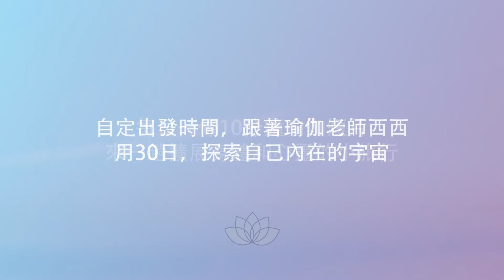30日瑜伽小旅行 - Day 13 restorative wall 修復瑜伽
每日一條10分鐘瑜伽短片，來一趟擴展身體和心靈的小旅行，自定出發時間，跟著瑜伽老師西西，用30日，探索自己內在的宇宙
這是【Yoga Circle . healing studio 】的視頻。感恩「Yoga Circle . healing studio」授權 體驗頻道Channel B 轉載。

Yoga Circle . healing studio